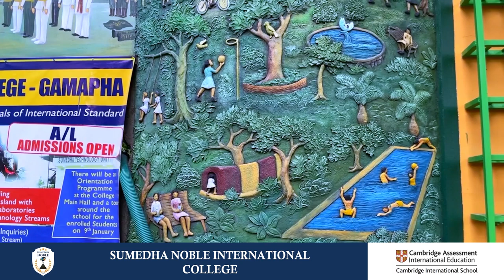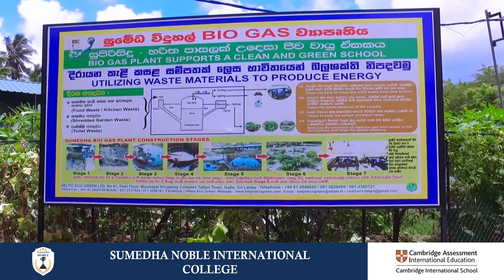SUNICO - Opening on 5th July 2023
Join us at SUNICO - Sumedha Noble International College, where knowledge meets excellence! We are thrilled to announce that our college will be opening its doors on 5th July 2023. Don't miss this incredible opportunity to be part of an exceptional educational journey.